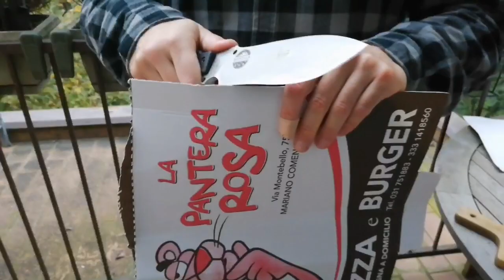FOX - RIMOR CUSTOMIZZATO "SCINTILLA OUTDOOR TEAM"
Coltello da bosco con una spiccata dote nel chopping, in questa versione customizzata "Scintilla Outdoor Team" dotata di fodero in kydex realizzato da Gianluca Obe Farini, che ne aumenta considerevolmente la qualità nel porto